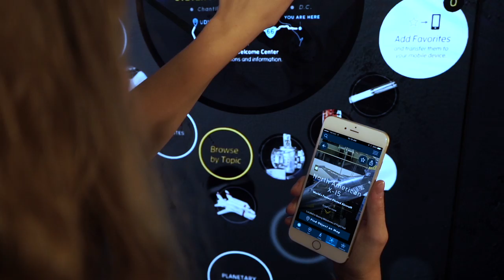GO FLIGHT, the Official App of the National Air and Space Museum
GO FLIGHT brings the National Air and Space Museum to you with fascinating artifacts, compelling stories, and surprising connections.